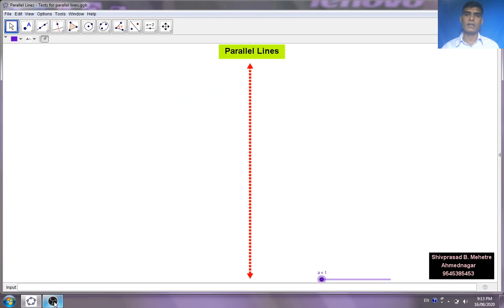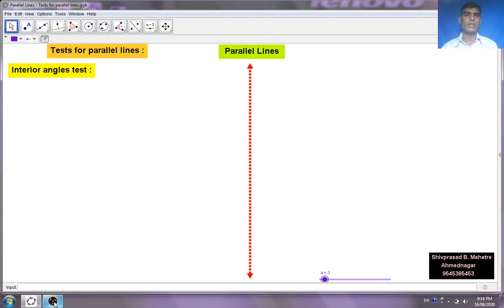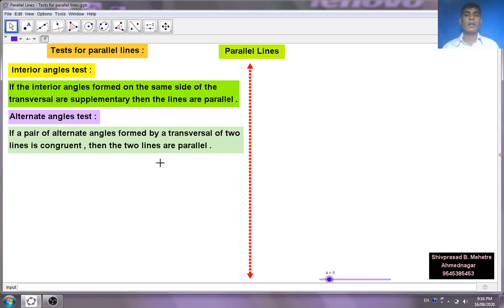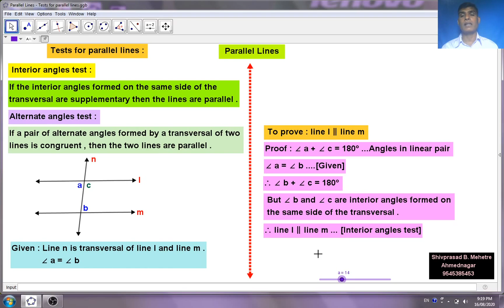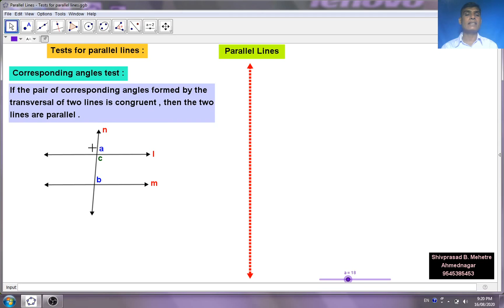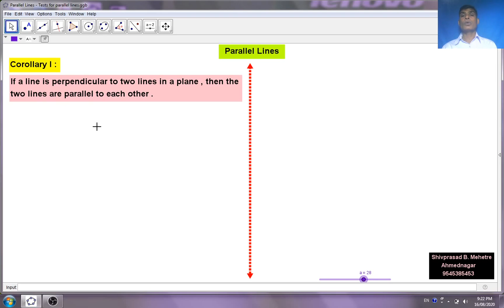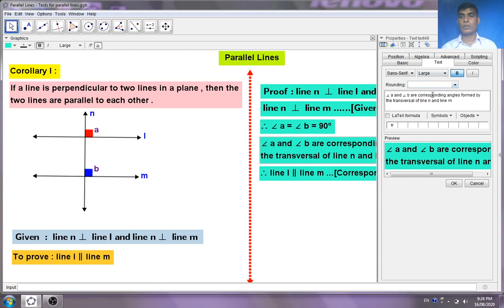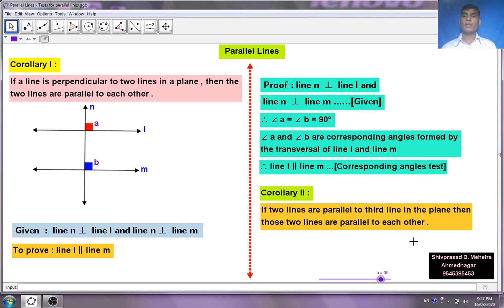9th-Parallel lines-Tests for Parallel lines